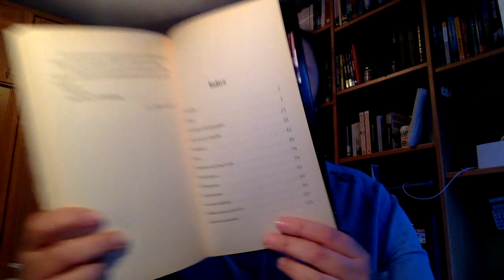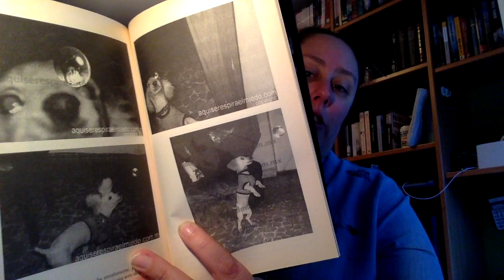Review Aquí se respira el miedo de Juan Ramón Saenz